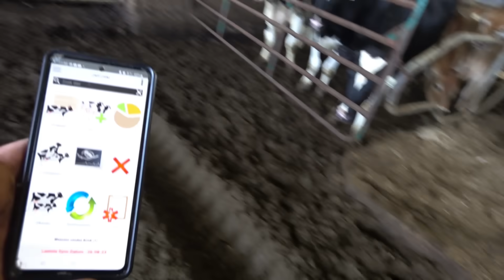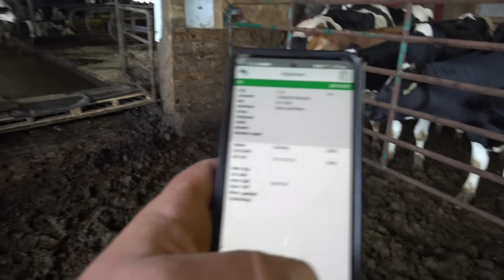Veehuizen - Mooving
Vergeet niet deze video te delen met je familie en vrienden

Volg me op -  follow me on

Alex the Dutch dairyfarmer

Ik ben een 4e generatie melkveehouder uit het oosten van Nederland. In juni 2022 zijn wij verhuisd naar Nova Scotia, Canada. Kijk mee wat wij daar allemaal tegenkomen en wat we doen om het naar onze zin te maken.Je ziet in mijn video's allerlei zaken die op een boerderij kunnen voorkomen, zoals werk met de koeien, sleutelen aan machines en werk op het land, dat in dienst staat van het melkvee.
Het is onze missie om mensen ervan bewust te maken wat er allemaal bij komt kijken om een boerderij als de onze draaiende te houden. Als je vragen hebt over bepaalde zaken, stel ze gerust!
Alex

I'm a 4th generation dairyfarmer from the east of the Netherlands. In June 2022 we moved to Nova Scotia, Canada. Watch along what we all run in to, and what we do to get everything in the order we want to. In my videos you see a lot of stuff that can happen on a farm. Work with the cows, wrenching on machines and work on the land, which is all for the dairycows.
It is our mission the show you what needs to be done to keep a dairyfarm, like ours, going.
if you have any questions about my work or other stuff, don't fear to ask!
Alex